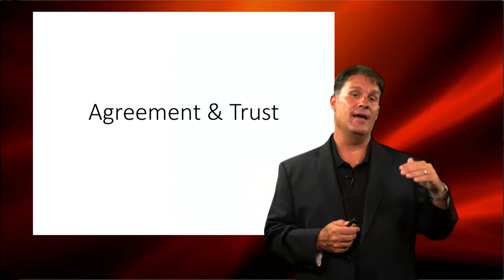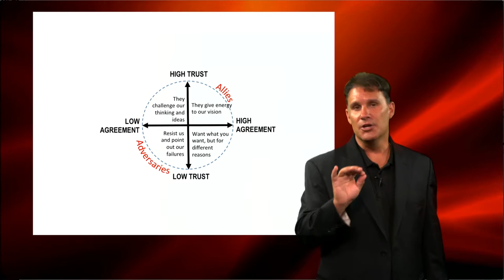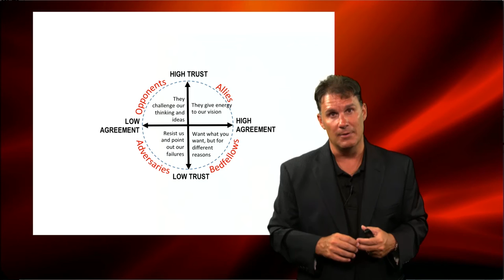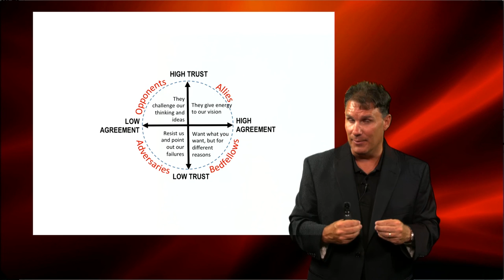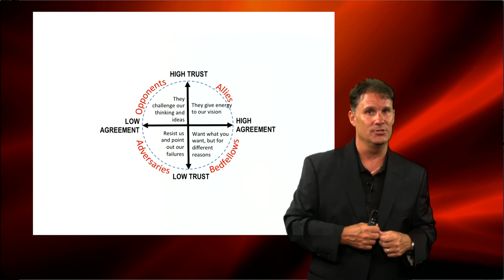Matthew Kutz Agreement-Trust Matrix & Practical Applications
Recorded as a course lecture supplement Dr. Kutz discusses how Peter Block's Agreement-Trust Matrix relates to leadership and teamwork.